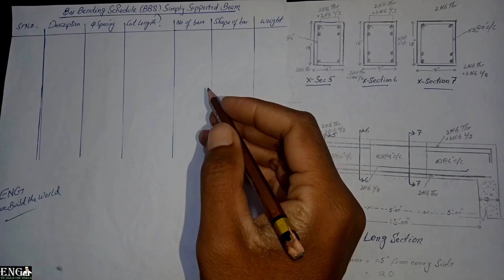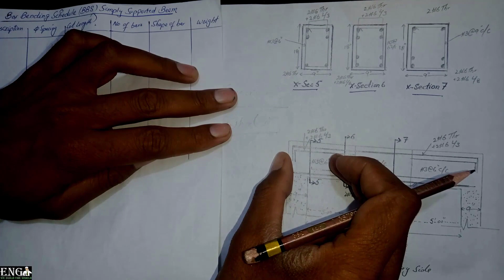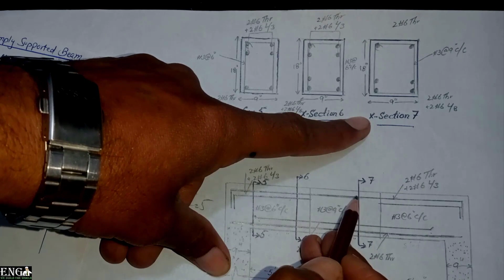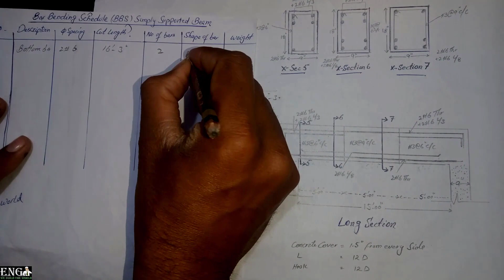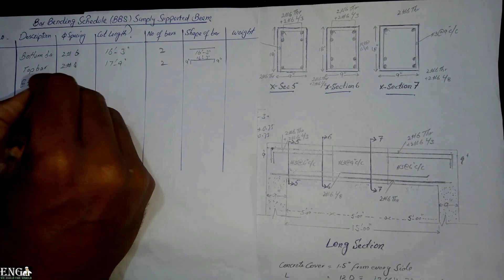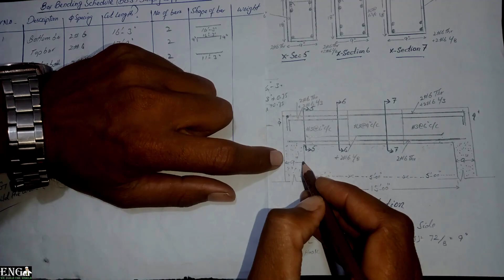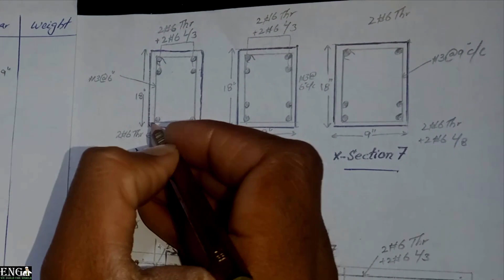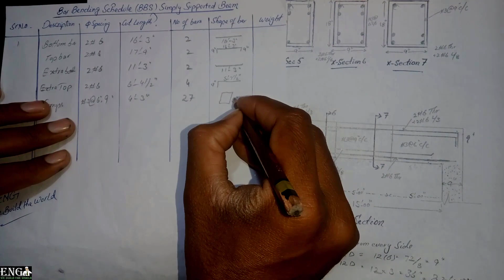BBS (Bar Bending Shedule) of Simply Supported Beam in Urdu/Hindi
Asslamo alekum Dosto in this video I'm Gonna tell you how to Make BBS (Bar Bending shedule) of Beam (Simply Supported) as well as Reading and analysis of Drawing before BBS